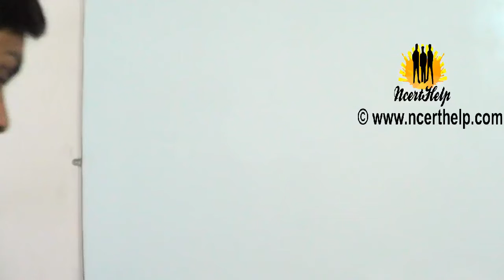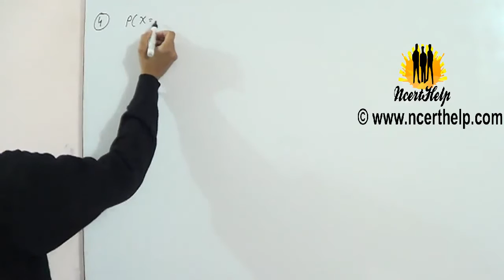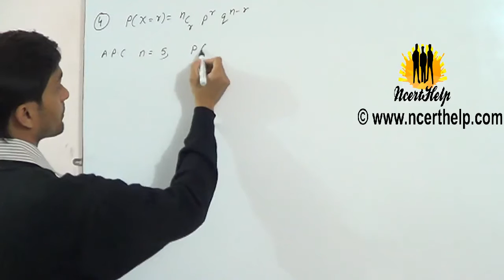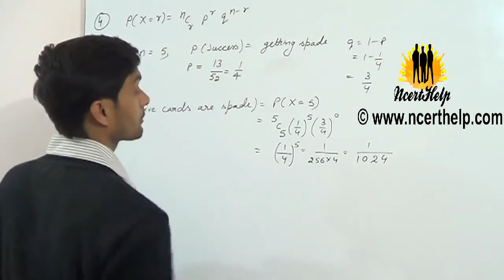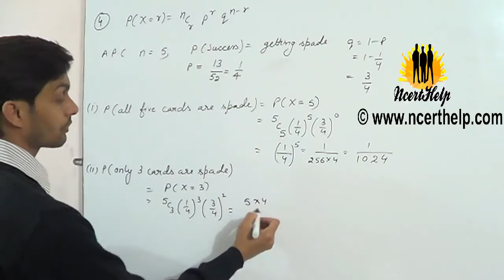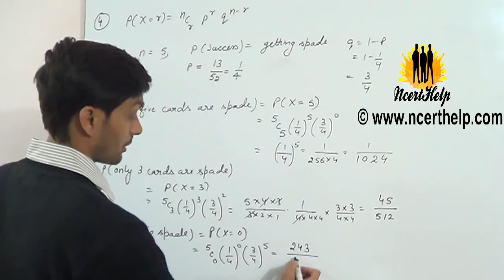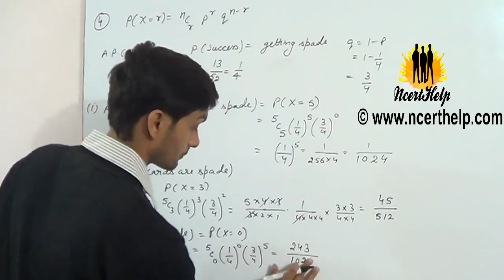4 Five cards are drawn successively with replacement from a well shuffled deck of 52 cards What is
cbse board solutions for class 12 chapter13 probability exercise 13.5 question 4 Five cards are drawn successively with replacement from a well-shuffled deck of 52 cards. What is the probability that:
(i) all the five cards are spades?
(ii) only 3 cards are spades?
(iii) none is a spade?